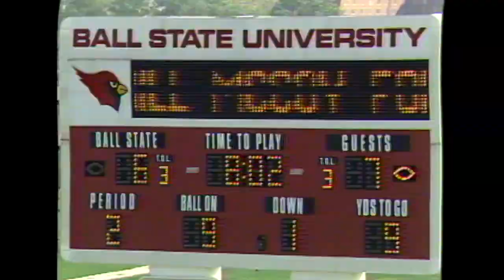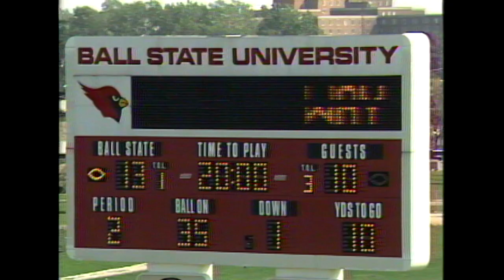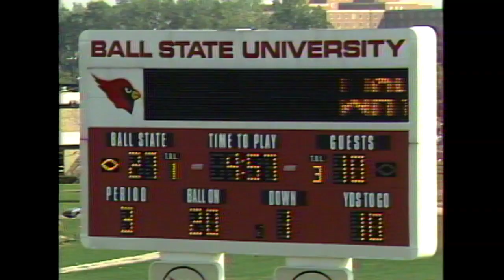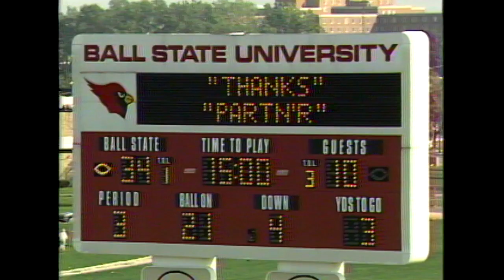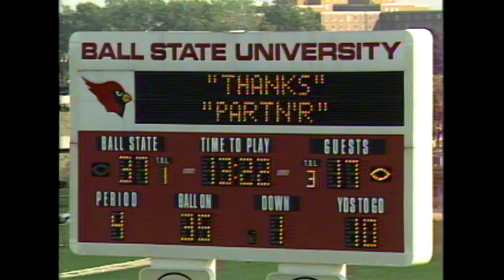Ball State University Cardinals vs. University of Massachusetts Minutemen football, 1988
To access other items in the Ball State University Films and Videos collection